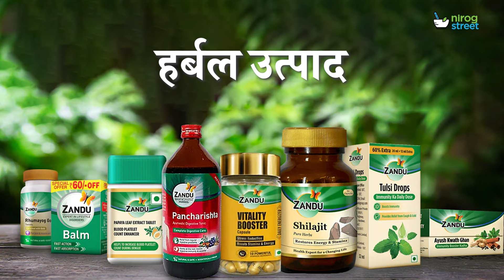Top Ayurvedic Brand of India in Hindi | भारत के 12 प्रमुख आयुर्वेदिक ब्रांड्स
आयुर्वेदिक प्रोडक्ट्स (Ayurvedic Product) की लोकप्रियता (Popularity) और उसकी मांग लगातार बढ़ती जा रही है। आयुर्वेद उत्पादों के इसी बढ़ती मांग को ध्यान में रखकर भारत में कई ऐसे प्रतिष्ठित ब्रांड्स हैं जो आयुर्वेदिक उत्पादों का निर्माण कर रहे हैं। आइए इस वीडियो के माध्यम से जानते हैं उन 12 आयुर्वेदिक ब्रांड्स के बारे में जो अपनी गुणवत्ता और विश्वसनीयता के लिए भारत समेत पूरे विश्व में प्रसिद्ध हैं।

Topic Cover -

Ayurvedic products in India
Best Ayurvedic brands
Top Ayurvedic companies
Dabur India Ayurvedic products
Patanjali Ayurveda brand review
Baidyanath Ayurvedic supplements
Himalaya Herbals Ayurvedic products
Zandu Ayurveda products
Sri Sri Tattva Ayurveda brand
Charak Pharma Ayurvedic medicine
Kerala Ayurveda health products
Vaidyaratnam Ayurveda
Kairali Ayurveda products
Biotique Ayurvedic skincare
Vicco Ayurvedic toothpaste and cream
Benefits of Ayurvedic brands in India
Popular Ayurvedic brands globally
Indian herbal product companies
Ayurveda and natural health
Best herbal brands for skincare

0:00 Introduction
0:33 Dabur India Limited
0:54 Patanjali Ayurveda
1:18 Baidyanath
1:37 Himalaya Herbals
1:58 Zandu
2:15 Sri Sri Tattva
2:29 Charak Pharma
2:44 Kerala Ayurveda
2:55 Vaidyaratnam
3:14 Kairali Ayurveda
3:28 Biotique
3:42 Vicco
4:05 Conclusion